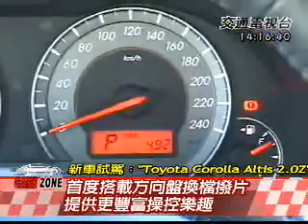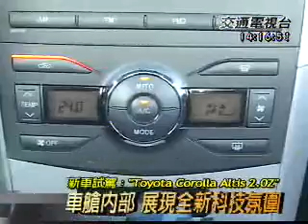風雲車談 '08.12.18 Toyota Corolla Altis 2.0Z Part.2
民視交通台 風雲車談
'08.12.18 節目內容
「2008 白色勁駒大賞！」